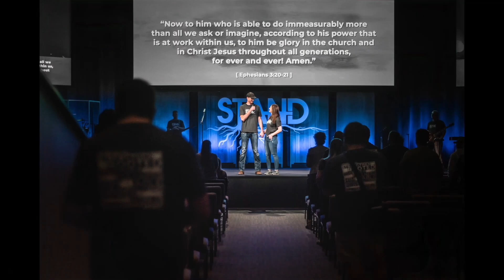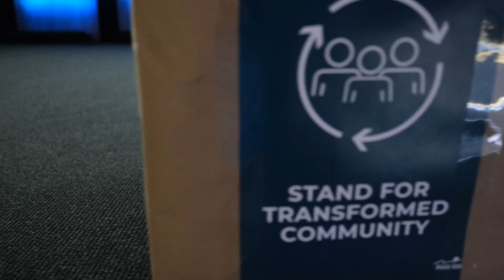STAND Celebration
As the 2 year STAND initiative comes to a close, lets take a look at how it all started and some of the impact along the way. Thank you Prairie Heights!